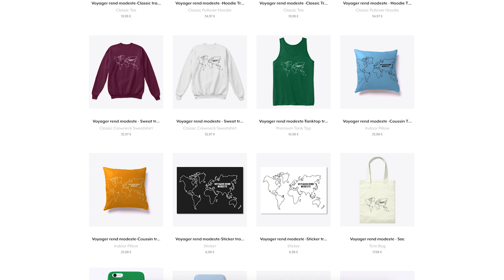Quelle est L'ARME la plus UTILISÉE au monde ?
📧 ON RENTRE EN CONTACT ?